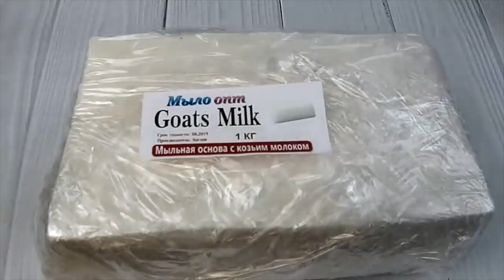Мыльная основа с козьим молоком Goats Milk // Домашнее мыловарение // Варим мыло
Видео обзор Мыльная основа с козьим молоком Goats Milk от магазина Мыло-опт

Купить Мыльная основа с козьим молоком Goats Milk оптом и в розницу можно тут👇👇👇👇